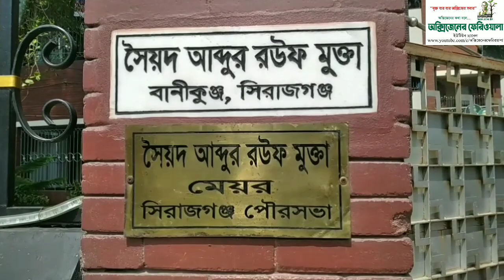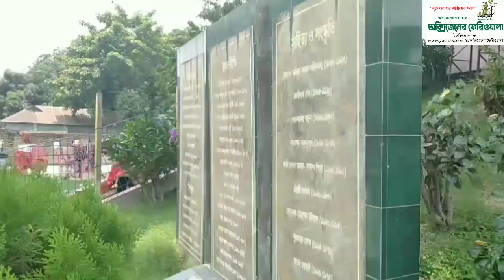১৭৫-সিরাজগঞ্জ বাসীর সু-সংবাদ গ্রীনসিটি ও ছাদবাগানীর ট্যাক্স মওকুফ।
সিরাজগঞ্জ বাসীর সু-সংবাদ গ্রীনসিটি।সিরাজগঞ্জ পৌরসভার মেয়র সৈয়দ আব্দুর রউফ মুক্তা গ্রীন সিটি গড়ার এক মহতি উদ্যোগ গ্রহন করেছেন।ইতিমধ্যে তিনি অক্সিজেনের ফেরিওয়ালা ইউটিউব চ্যানেলের এক সাক্ষাৎকারে সিরাজগঞ্জ বাসীর জন্য কয়েকটি সু-সংবাদ জানিয়েছেন। সিরাজগঞ্জ পৌর শহরে যারা ছাদ বাগান করবে তাদের জন্য পুরষ্কার,৫ শতাংশ
ট্যাক্স মওকুফ ও চায়ের দাওয়াত ব্যবস্থা করবেন। এছাড়া শহরের মুুুুজিব সড়ককে ভি আই পি সড়ক ঘোষণা করে সৌন্দর্য বর্ধনে গাছ রোপন করছেন।কাটাখালির উভয় পাড়ে গাছ।  বিস্তারিত ভিডিও দেখুন।